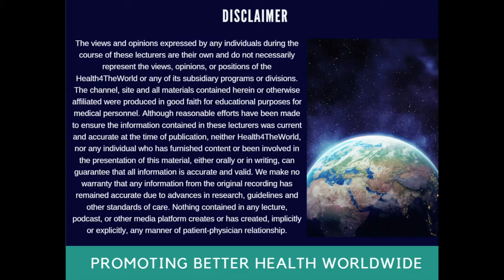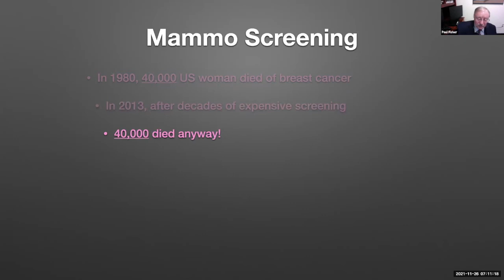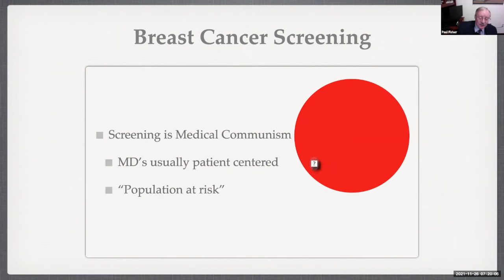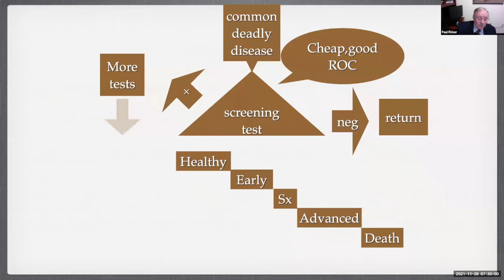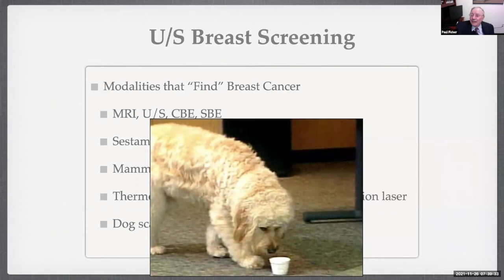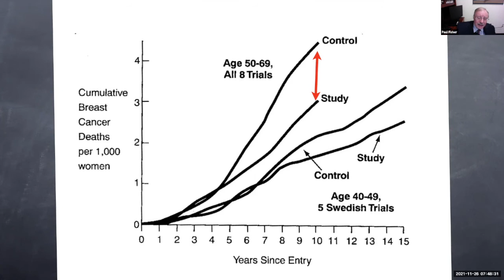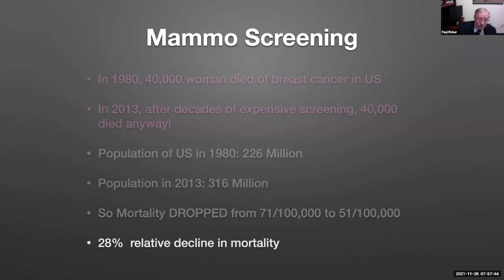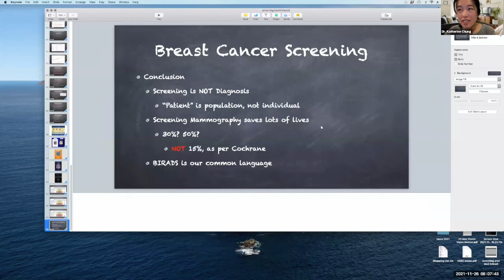Screening Mammography and BIRADS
By Dr. Paul Fisher